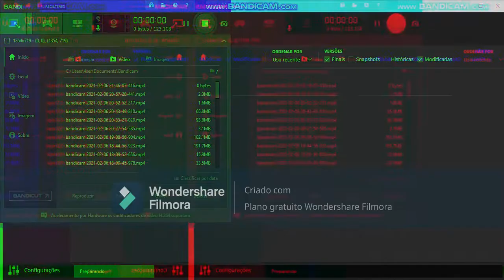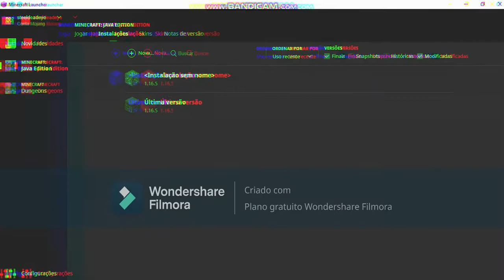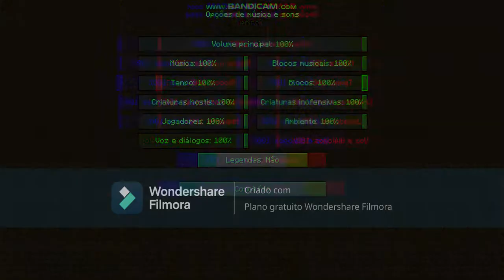Minecraft Survival: Episodio 1